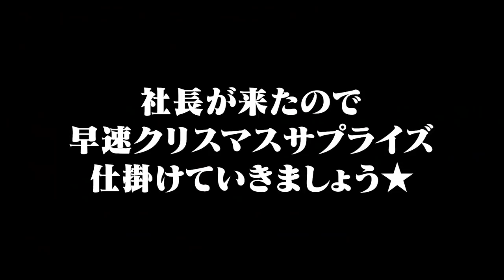足場班の皆から社長へプレゼント！！プレゼント？！買い取り？！社長の頑張りで決まるサプライズプレゼント〜！！